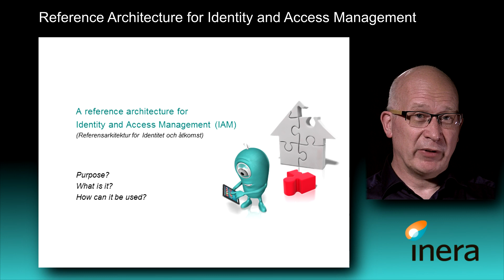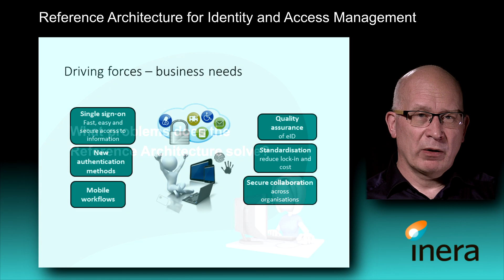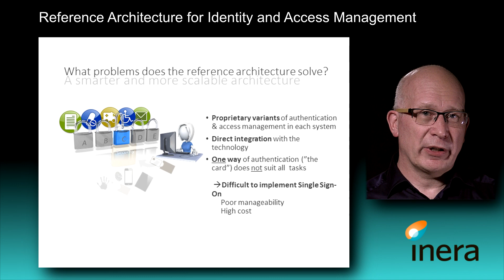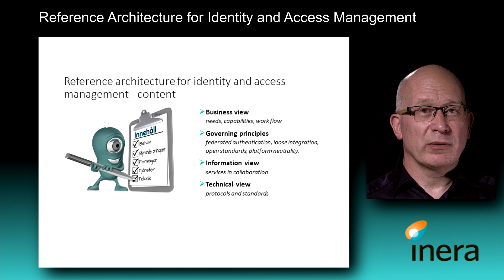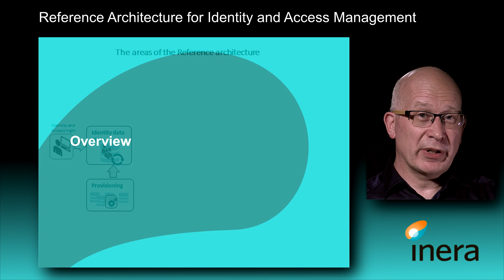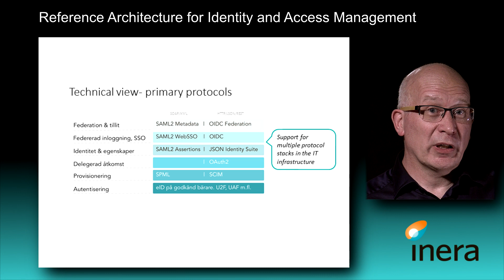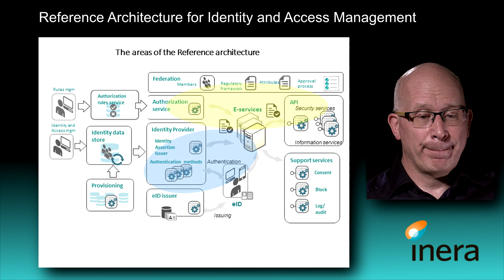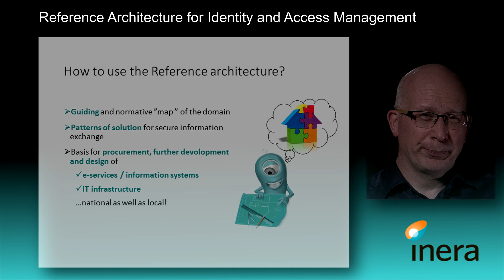Reference Architecture for Identity and Access Management IAM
An overview of the Reference Architecture for Identity and Access Management (Referensarkitekturen för identitet och åtkomst).

- Purpose
- Content
- Usage

The film is subtitled in English